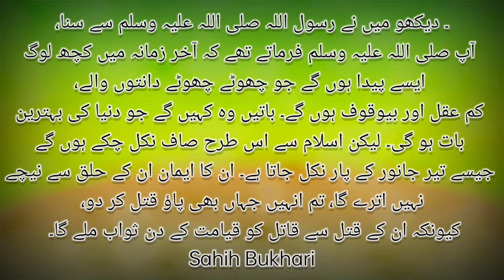{Qatal krne se sawab mil sakta hai?} (Hazrat ali rs. Rivayat krte hen)[Hadees of the day]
Is hadees mein boht he zaruri baten ki bayan ki gayi hen jinko samjhina boht hee zaruri hai...ap ne farmaya ek esa zamana bhi aega k log kam aqal chhote qad wale baten esi karenge k dunya ki khubsurat bat hogy lekin islam se ese nikal chuke honge jese teer janwar k paar jata hai aage video dekhein...
For more knowledge watch this video.